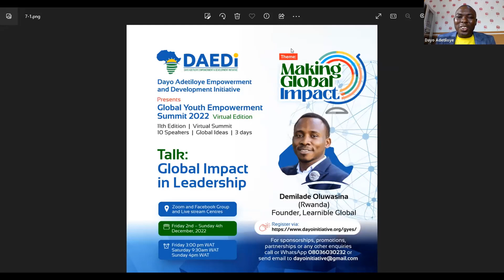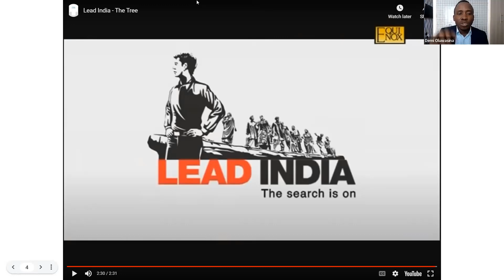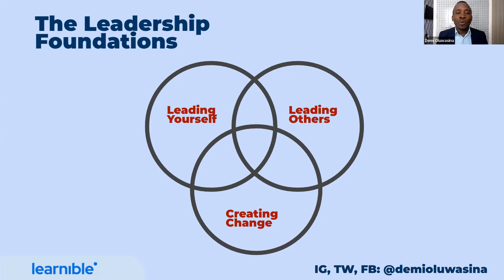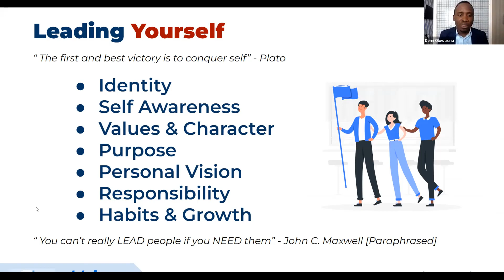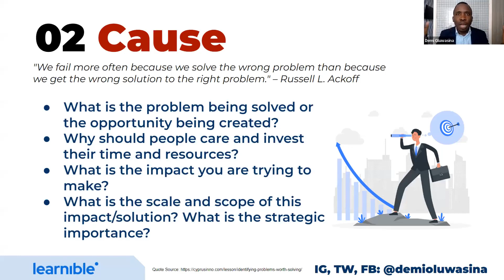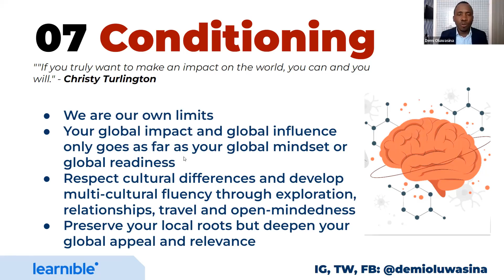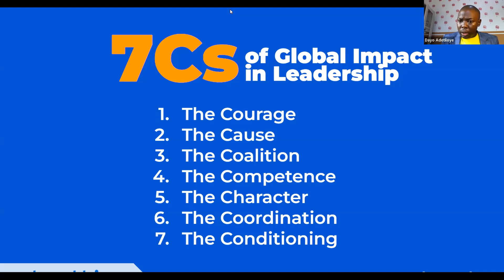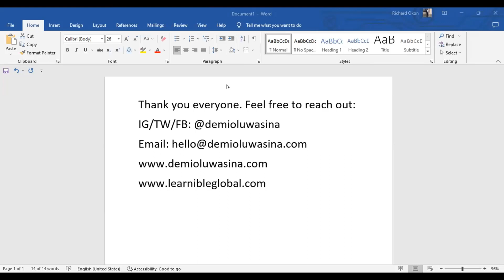Demilade Oluwasina | Global Impact in Leadership | 2022 Global Youth Empowerment Summit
Discover the profound significance of fostering global impact through the lens of leadership with Demilade Oluwasina. In this captivating and enlightening discourse, Demilade delves into the intricacies of leadership that transcend borders and cultures, offering invaluable insights into navigating the complexities of our interconnected world.

Whether you're a budding leader embarking on your journey or a seasoned professional seeking to refine your approach, this presentation serves as a beacon of guidance and inspiration. Join us as we embark on a transformative exploration of the role of leadership in driving positive change on a global scale, and learn how you can leverage your influence to shape a brighter future for generations to come.